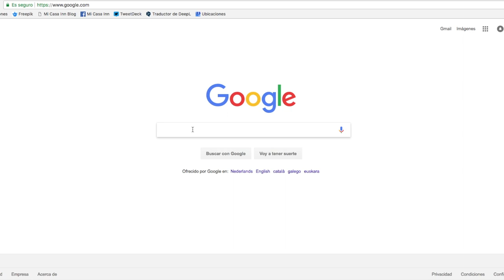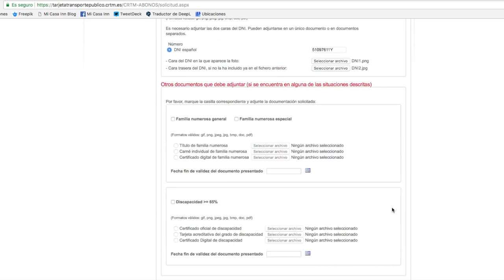TUTORIAL para solicitar la TARJETA de TRANSPORTES de Madrid!!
Desde Mi Casa Inn nos preocupamos por la comodidad de nuestros Innsiders; y si hay algo en lo que Madrid es un ejemplo a seguir es en el transporte público. Es por esto que con este pequeño video tutorial sabrás solicitar sin dudas ni problemas tu abono de transportes para moverte sin límites por toda la capital.

Además, si eres menor de 25 años ¡solo te costará 20€ al mes!